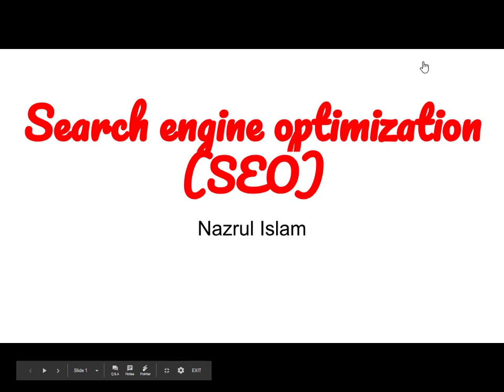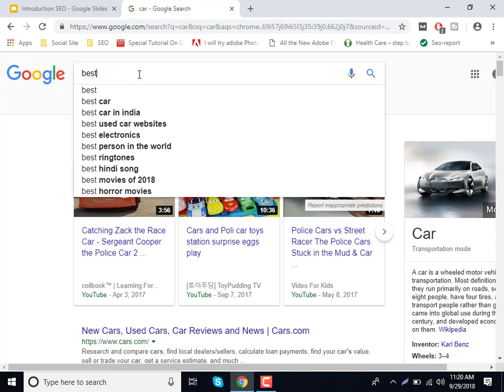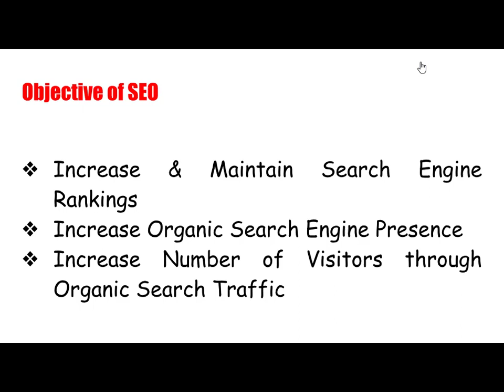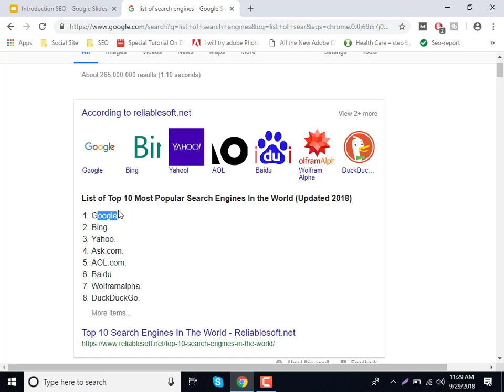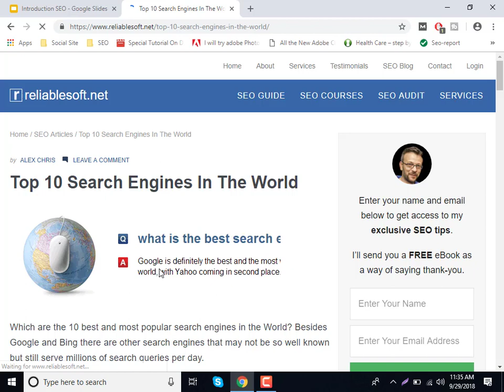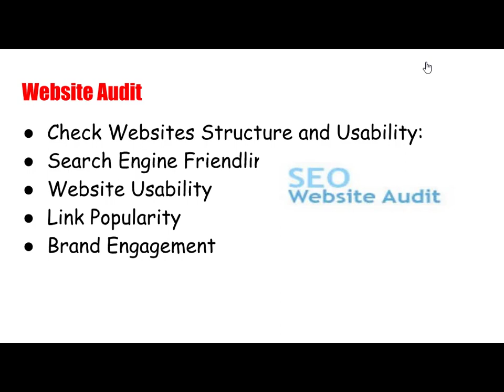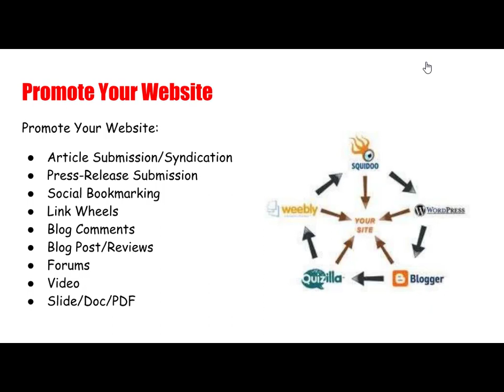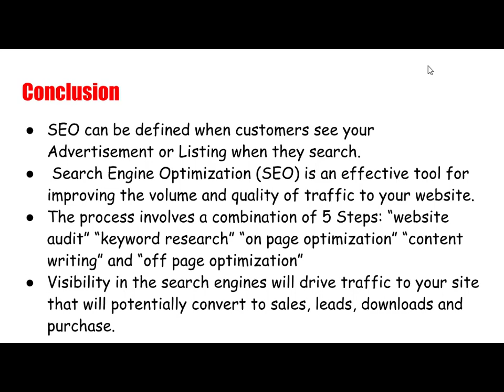What is search engine optimization bangla tutorial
if know more details comment now